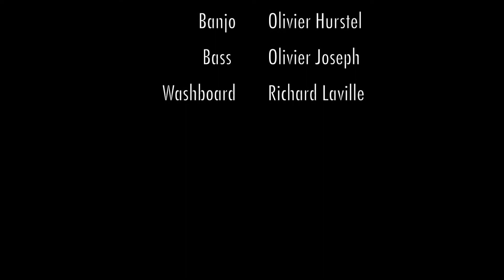Dixieland Gwada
Sunny Side of the Street